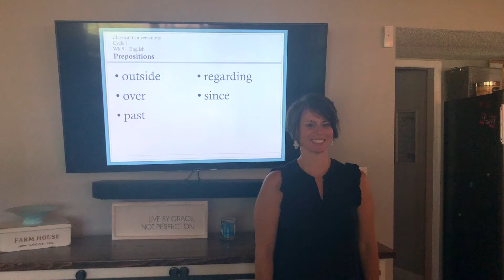CC1 Wk 9 - English Outside Over Past Regarding Since